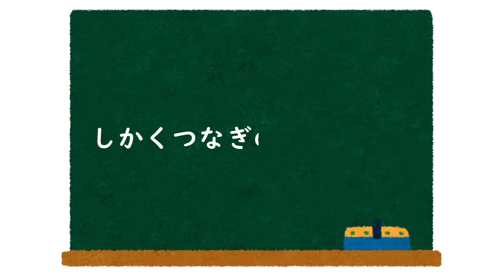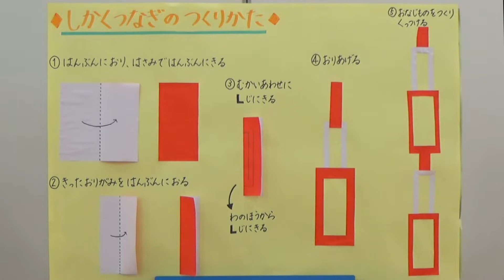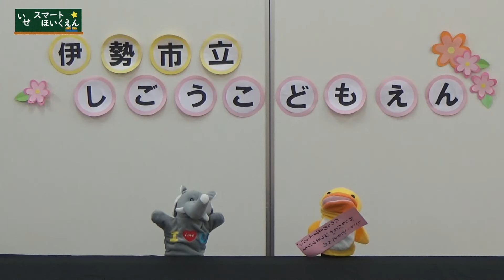【『いせスマートほいくえん』季節の行事の動画】なつまつり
しごうこども園のなつまつりを紹介します！
七夕飾りの作り方の紹介もしていますので一緒に作ってね☆